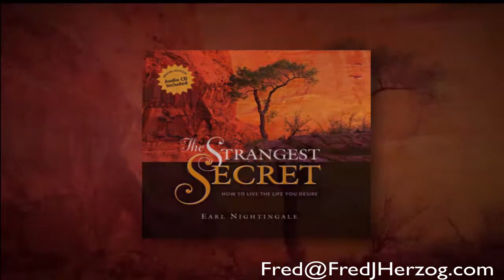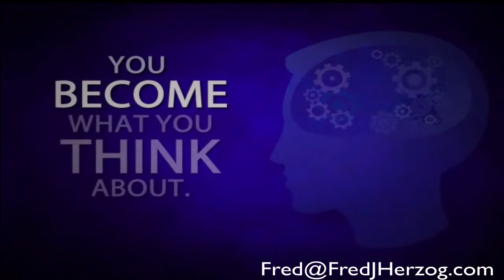Fred Herzog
What are You Planting...?